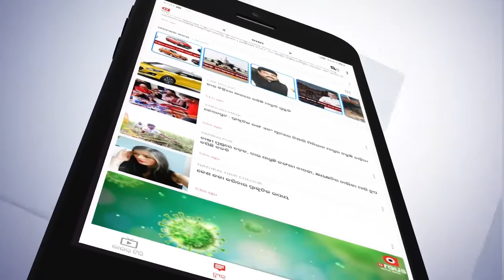ଅଦରକାରୀ କାଗଜରେ ତିଆରି ହେଲା ଏକ ଶିବଲିଙ୍ଗ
ଜାଗର ଉପଲକ୍ଷେ ଏକ ଶିବଲିଙ୍ଗ କଳାକୃତି ନିର୍ମାଣ କରିଛନ୍ତି ପୁରୀ ଦତ୍ତତ୍ତୋଟା ଜଗନ୍ନାଥ ଲେନର ଯୁବଶିଳ୍ପୀ ସୂର୍ଯ୍ୟକାନ୍ତ ଦାସ। କରୋନା ମହାମାରୀ ପାଇଁ ଭକ୍ତ ଶୈବପୀଠକୁ ନଯାଇ ଘରେ ରହି ମହାଦେବଙ୍କୁ ପ୍ରାର୍ଥନା କରିବା ପାଇଁ ସଚେତନତାର ବାର୍ତ୍ତା ଦେଇଛନ୍ତି ସେ.